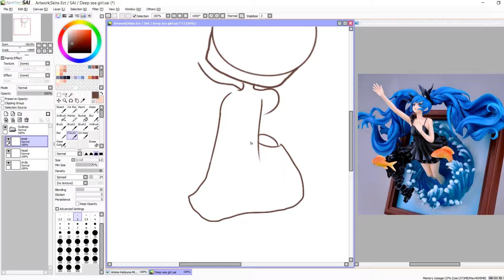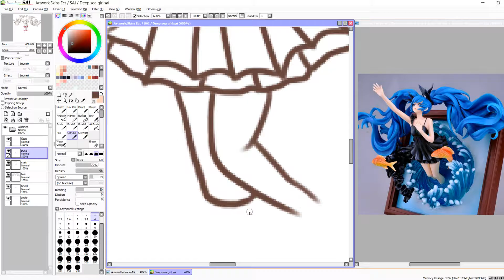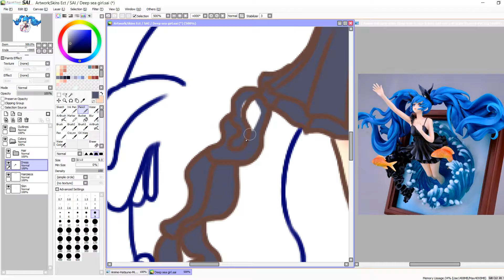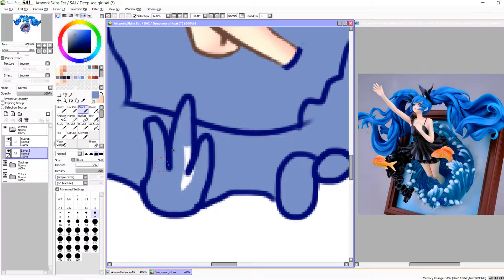【Speedpaint】Hatsune Miku - Deep-Sea Girl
It was based off of a Hatsune Miku Deep-Sea Girl figurine, and it turned out so well~

I FORGOT TO ADD THE FISH.

Check out the finished image here!

Credits~

ILLUSTRATION : LaurenTechKid

SOFTWARE : Paint Tool SAI, Camtasia Studio 8.